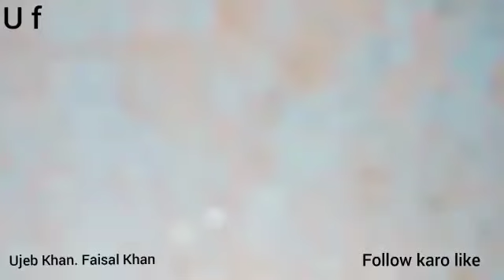Faisal khan kkh